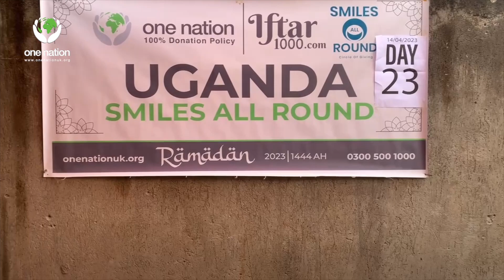Ramadan 2023 Day 23 - One Nation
£2.80 = Sadaqatul fitr
£10 = Eid gifts
£1000  = Homes 4 Pakistan
£1000 = Prosthetic limbs
£1500  = Homes 4 Syria

Join us live tomorrow on the Eman channel Sky 757 and  help provide a home, food, Eid gifts, and prosthetic limbs.